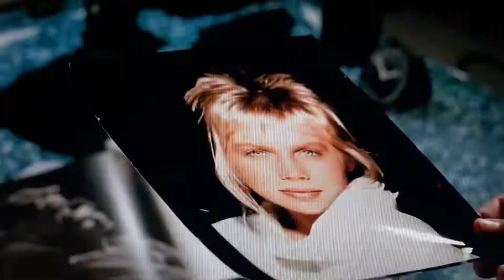RickRoll’D 2: The Foreverloo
When Rickrolling goes, Rick Astley Comes Back Stronger in this Sequel. RICK ASTLEY NEVER DIES!!!